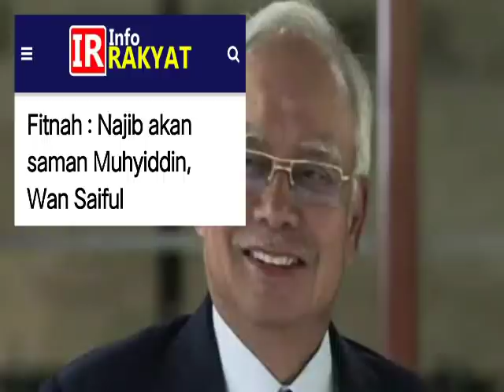PANAS 🔥 NAJIB SAMAN MUHYIDDIN YASSIN DAN WAN SAIFUL WAN JAN